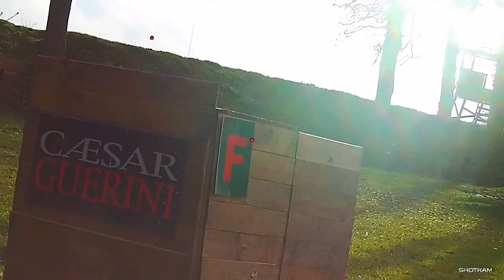[Shotkam] Série 2 competition 100 cs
Competition 100 cs au Clays Shooting sains lès marquion.
5 simples 10 doubles.
Résultat série  20/25
Resultat final 84/100